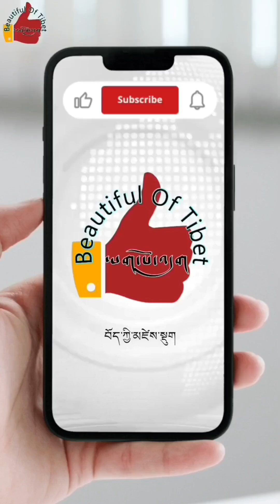གླུ་དབྱངས་དང་ཞབས་བྲོ། businesswoman Tashi Choedon.